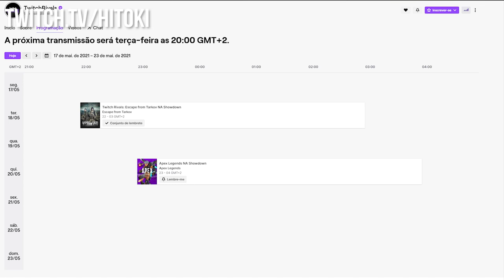NOVIDADES SOBRE WIPE, PATCH 12.11, NOVO BOSS E EXPANSAO DA FACTORY - ESCAPE FROM TARKOV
Procurando um server de jogos estavel e com boa configuracao? da um confere na NITRADO

Edicao:  Hitoki